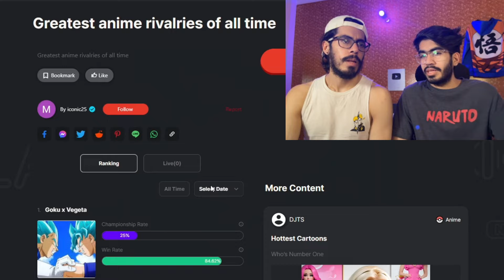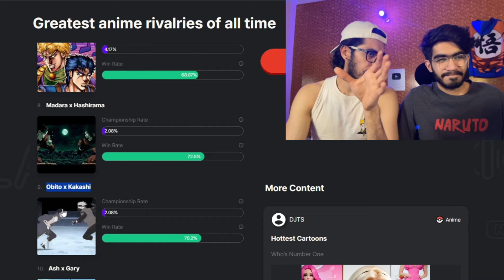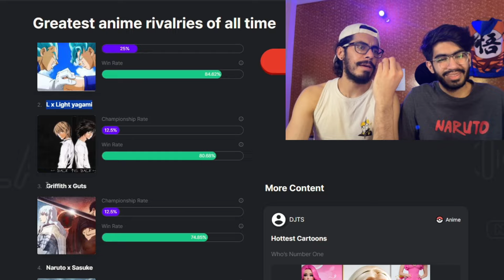GREATEST ANIME RIVALRIES OF ALL TIME 🔥 || Uchiha Brothers 💪